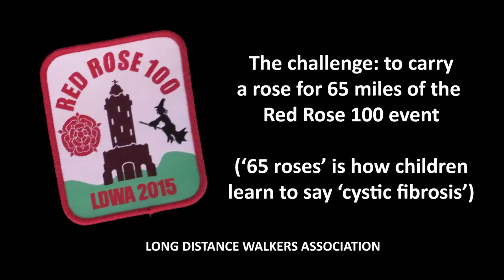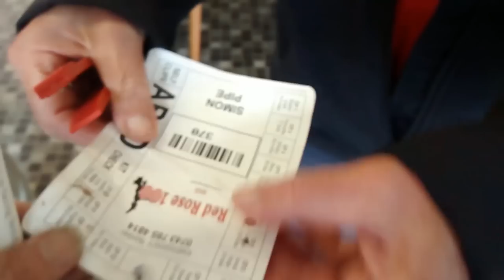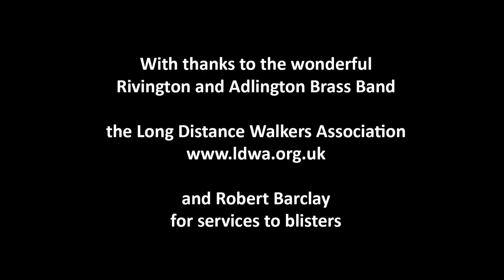LDWA 100, 2015: A Rose for Tahlia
One man's long walk, in memory of Tahlia Banks: glamorous name, glamorous girl. Tahlia loved Disney: "Life's too short to grow up," she'd say. She did grow up, rather wonderfully, but won't grow old. Carrying a rose for her on the LDWA Red Rose 100 walk seemed right. or via the Cystic Fibrosis Trust website.